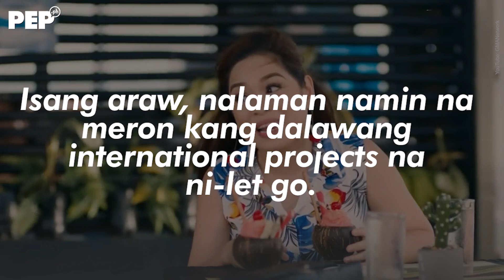Heart Evangelista, HULING teleserye ang I Left My Heart In Sorsogon?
Super proud si Heart Evangelista sa kanyang upcoming GMA series "I Left My Heart In Sorsogon." Tinodo na niya ang kanyang comeback project dahil maaaring ito na ang isa sa mga huling proyekto niya sa TV.

Editor: FM Ganal

Special thanks to GMA-7